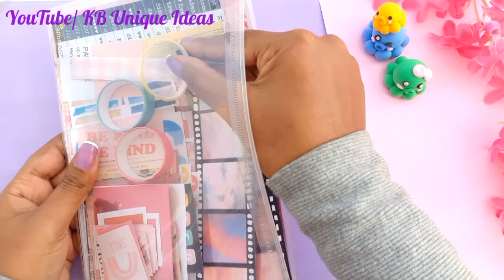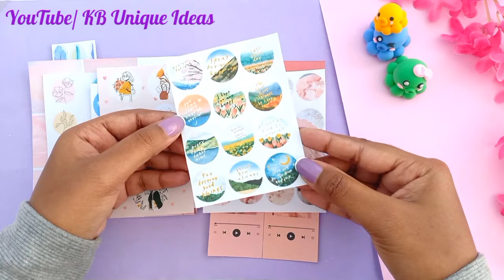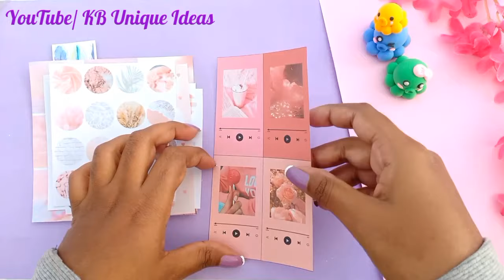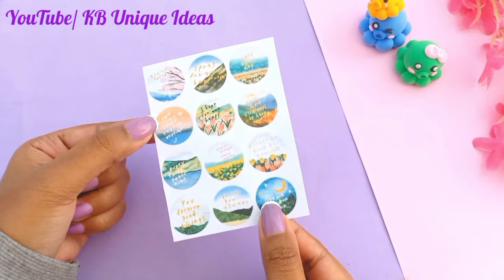DIY Journal Package Set / How to make journal set at home / DIY Journal supplies package / journal